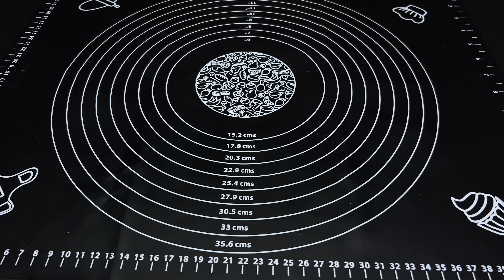Das Rezept, das alle überrascht hat! Eine schnelle Vorspeise aus Blätterteig für alle Gelegenheiten!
Ideal zum Frühstück, Mittag- und Abendessen! Das Rezept für die leckerste und saftigste geschlossene hausgemachte Pizza in der Pfanne! Lecker und einfach! Dieser Snack wird mich und meine Familie immer begeistern. Einfaches Rezept.
SCHREIBEN SIE EINEN KOMMENTAR oder legen Sie ein Emoticon fest. Ich werde sehr glücklich sein!
Danke für die guten Kommentare! Kochen Sie mit Liebe!
Zutaten:
200 g Blätterteig.
Mit Eigelb bestreichen.
15-20 Minuten bei 180 Grad backen.
3-4 geräucherte Würstchen.
6-7 Kirschtomaten.
7-8 Oliven.
100 g Käse.
6 Wachteleier.
10 Minuten bei 180 Grad backen.